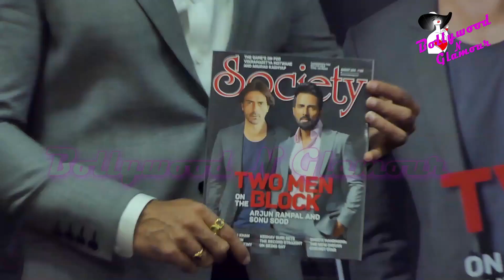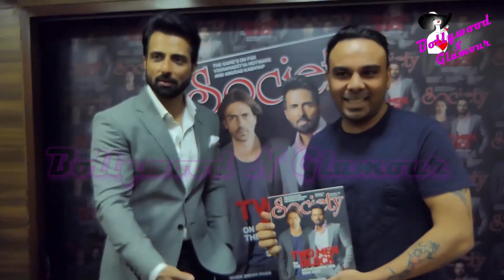‘Paltan’ Team Sonu Sood Unveil August Edition Of ‘Society’ Magazine